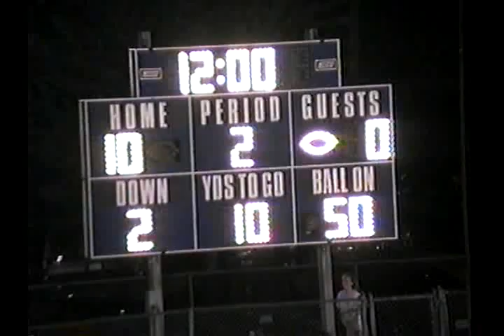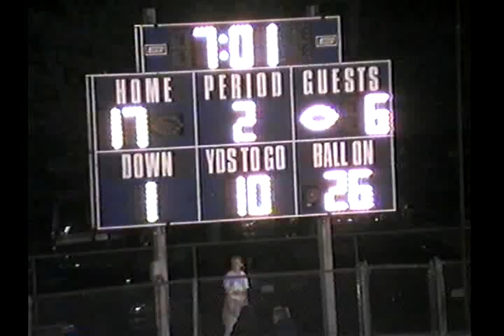047 temp v8002 IN Tri West 38 Crawfordsville 20 unk fb 01